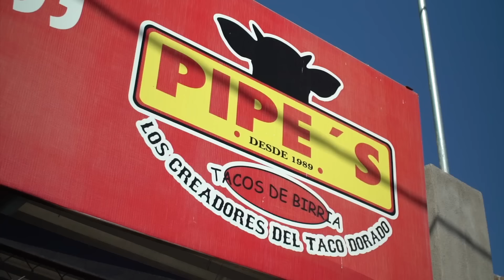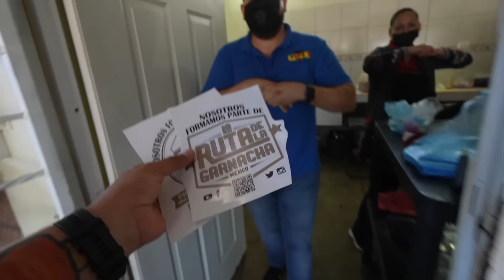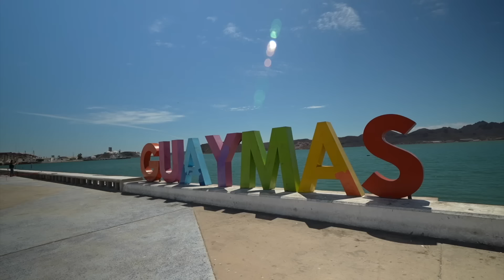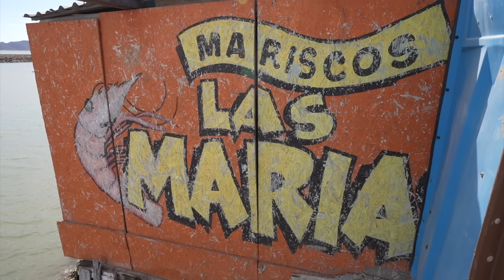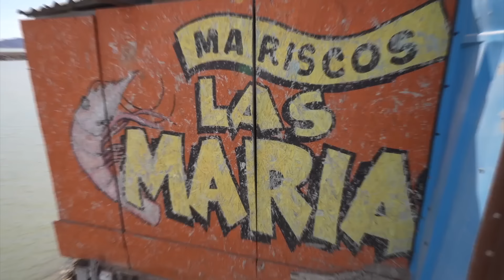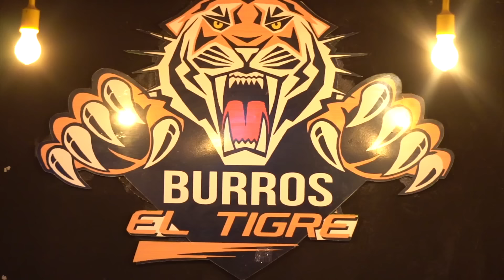La MÁS RICA COMIDA de Guaymas, Sonora, El MEJOR ATARDECER 🌅 | Día 16